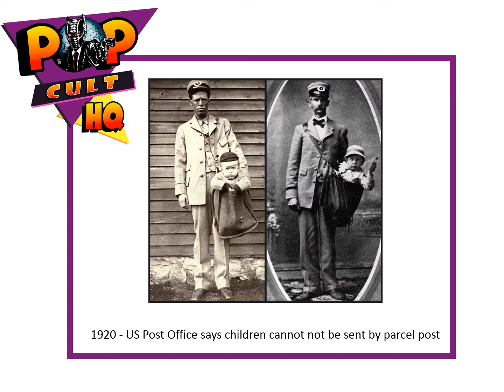today in Geek History - June 13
1920 - US Post Office says children cannot not be sent by parcel post (after various instances)
1978 - Film "Grease" opens, starring John Travolta & Olivia Newton-John, based on the 1971 musical
1. All geeky facts have been verified to the best of our ability, if we have a wrong fact, please let us know.
2. If any image is in violation, please let us know immediately.